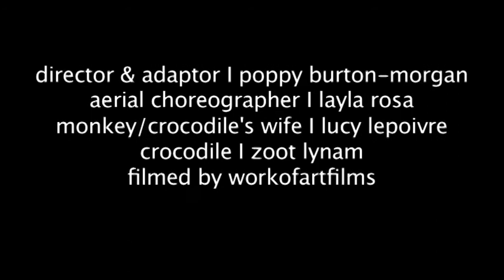Monkey & Crocodile R&D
A short trailer for our new family circus-theatre show Monkey & Crocodile.

A new site-responsive show based on the story of the Monkey & the Crocodile (an animal fable in which a clever monkey outwits her alleged friend the Crocodile who attempts to lure her to her death). Set within a playground this magical and charming production will feature juggling, snakeboarding, music, aerial circus, acrobatics and over one hundred apples...

This production is currently in development. Supported by Arts Council England.